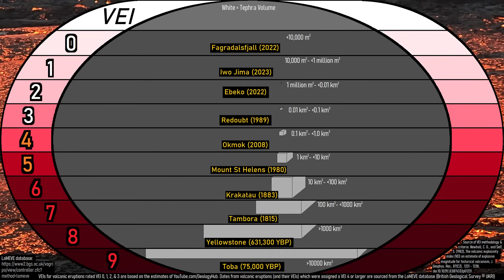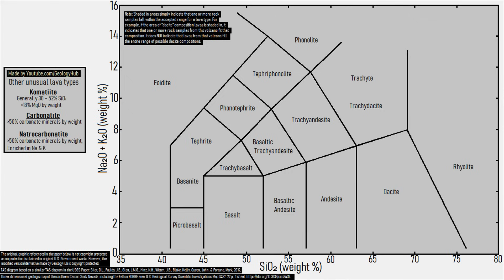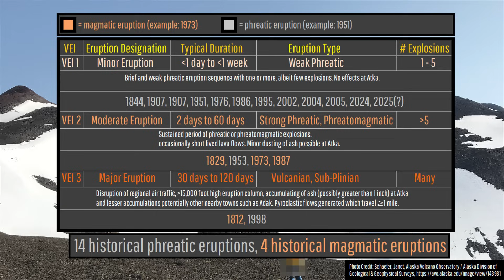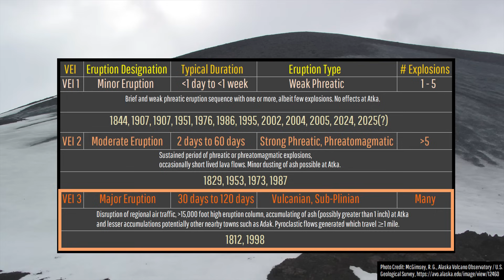A New Volcanic Eruption Just Occurred in the United States; Atka Erupts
The United States now has a new volcanic eruption. As, late during the evening of February 20th, an unexpected explosion occurred on a populated island. This occurred at the Atka or Korovin volcano, sending a plume of ash into the sky and generating a distinctive signal characteristic of an explosion. Today's video will discuss this recent eruption, how small it truly was, and what might be expected in the next few days to weeks at this Aleutian volcano.

Thumbnail Photo Credit: McGimsey, R. G., Alaska Volcano Observatory / U.S. Geological Survey, avo.alaska.edu/image/view/12464. This image was overlaid with text, and then overlaid with GeologyHub made graphics (the image border & the GeologyHub logo).

This video's thumbnail image shows the aftermath of a larger 2004 eruption from the Korovin volcano

Sources/Citations:
[3] Koulakov, I.; Boychenko, E.; Smirnov, S.Z. Magma Chambers and Meteoric Fluid Flows Beneath the Atka Volcanic Complex (Aleutian Islands) Inferred from Local Earthquake Tomography. Geosciences 2020, 10, 214.

0:00 A New Explosive Eruption
2:11 Atka Volcano
2:36 1 or 2 Volcanoes?
3:47 Recent Eruptions